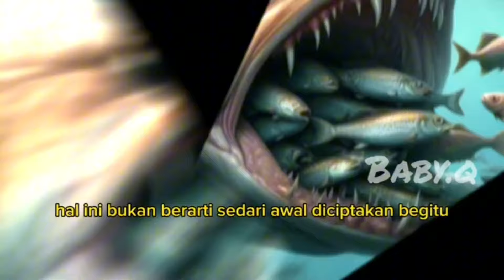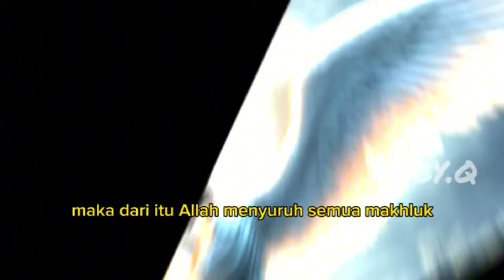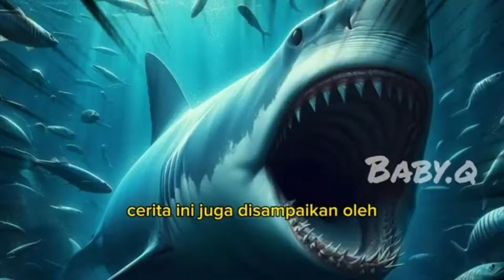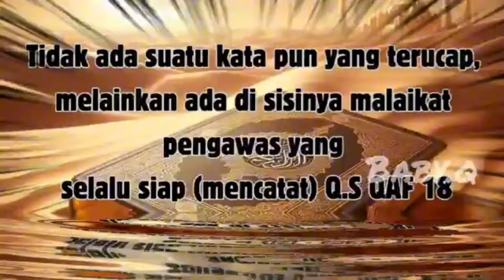Alesan Ikan Tak Memiliki Lidah! Bukan Tanpa Sebab